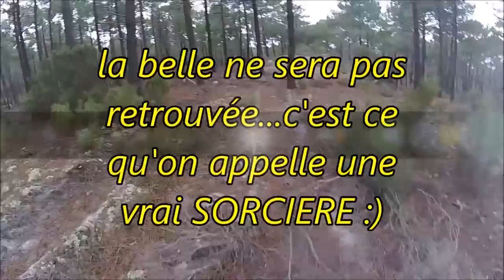chasse à la bécasse dans le médoc le 30 12 2016